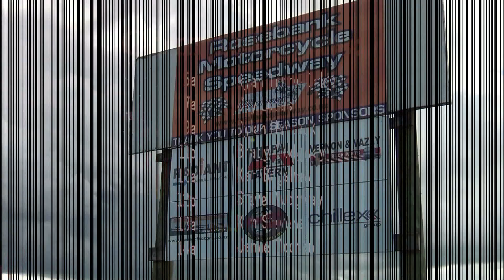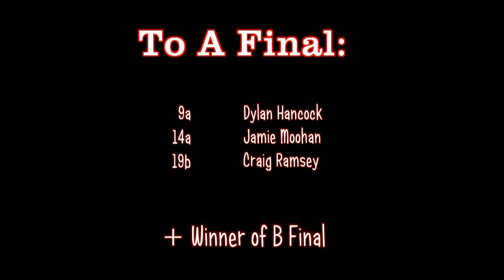North Island Solo Champs Heats (Part 2 of 2) - 18.3.12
Coverage of the North Island Solo Champs at Rosebank Speedway in Auckland on Sunday 18 March 2012 - this video has Rounds 4-5 (Heats 13-20) in it, featuring 16 riders: 5a Ryan Terry-Daley, 7a Jay Lucas, 9a Dylan Hancock, 11p Brady Mudgway, 12a Karl Bagshaw, 12p Steve Mudgway, 13a Kim Stevens, 14a Jamie Moohan, 15a Billy Graham, 18b Jason McKay, 19b Craig Ramsey, 21k Sean Mason (2nd Reserve in the upcoming FIM Speedway GP at Western Springs), 22a Chopper Bagshaw, 28a Daniel Hanley, 32a Lezle Luketina-Johnston and 99a Mason Anderson, along with 2 reserves: 6a Chris Jennings and 71a Jason Glew